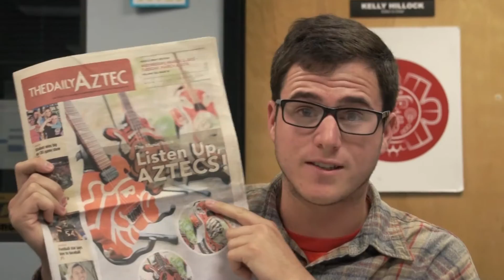Daily Aztec Sports Show 3-9-16